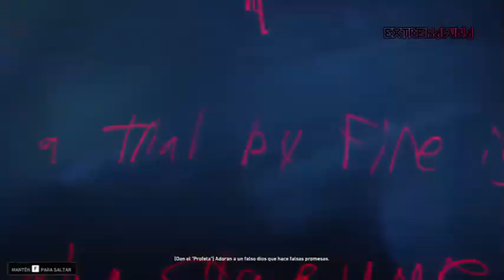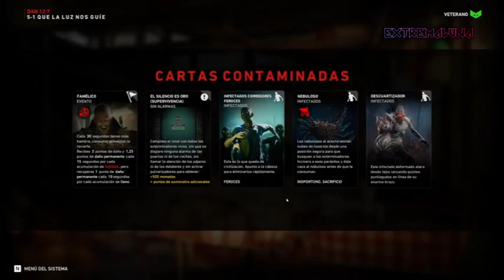BACK 4 BLOOD - 7/9 JUEGO COMPLETO - SIN COMENTARIOS - DIÁLOGOS EN ESPAÑOL - GAMEPLAY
APOYA A UN CREADOR : EXTREMALUNA

Back 4 Blood es un emocionante juego de disparos en primera persona cooperativo con una intensa campaña de 4 jugadores, un modo multijugador y competitivo en el que podrás jugar como Humano o Infectado, y una experiencia de juego llena de acción.